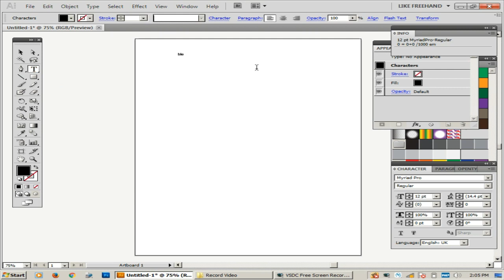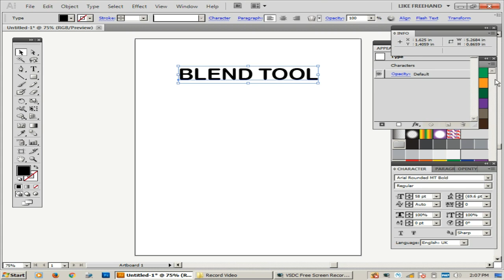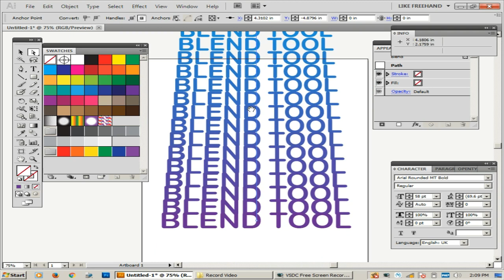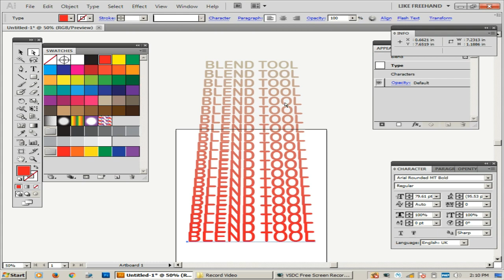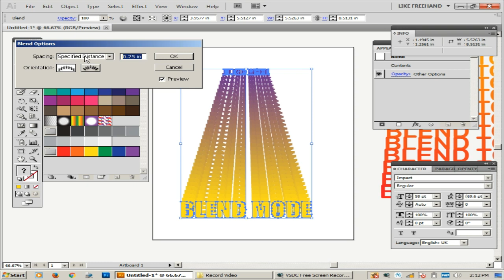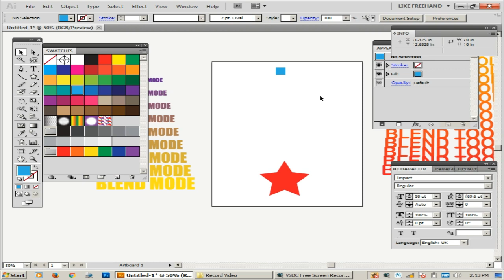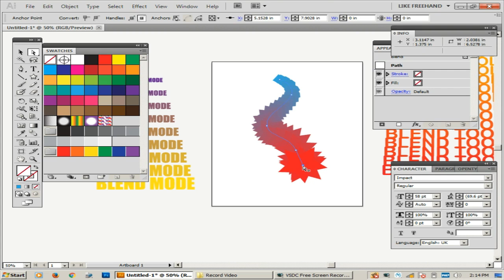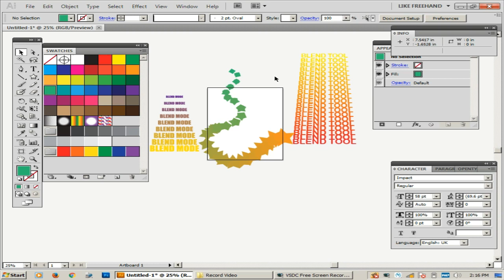Tutorial Learn to use Blend Tool in Adobe Illustrator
Learning to use blend tool in adobe illustrator is so easy